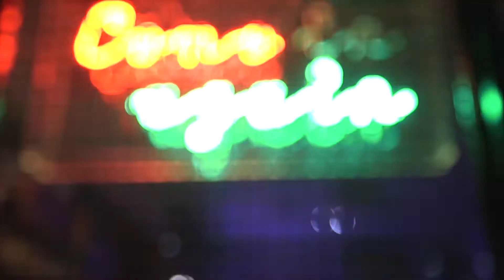Francesca Colpitts-Swaby Showreel